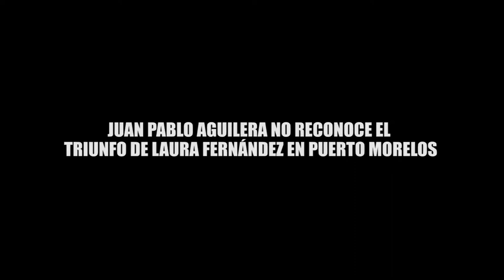JUAN PABLO AGUILERA NO RECONOCE EL TRIUNFO DE LAURA FERNÁNDEZ EN PUERTO MORELOS